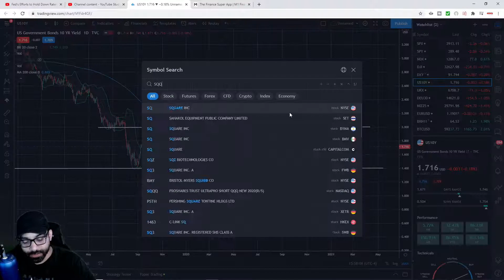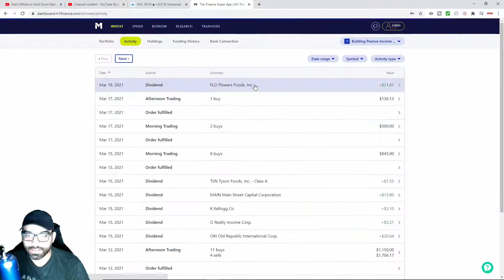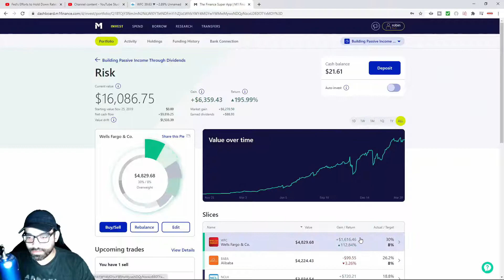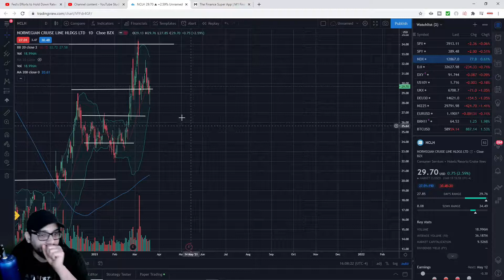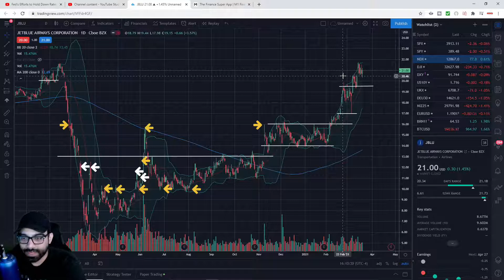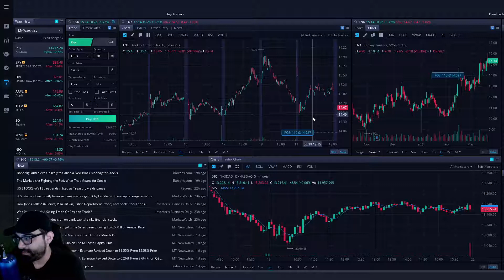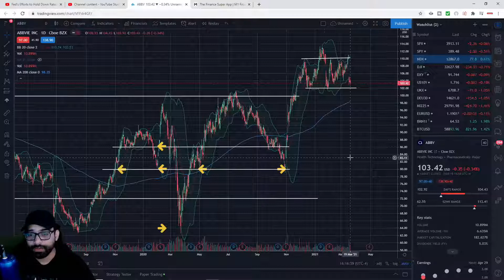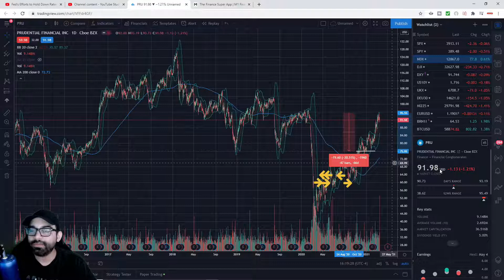Weekly Recap And Stocks To Watch For the Week 3/19/21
Weekly Recap And Stocks To Watch For the Week 3/19/21. Weekly recap on how the  dividend stock portfolio did and what i'll be watching for the coming week.